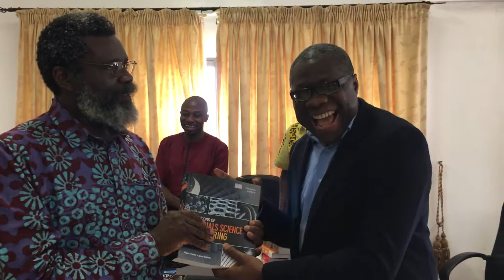UGH Sch. of Engr.